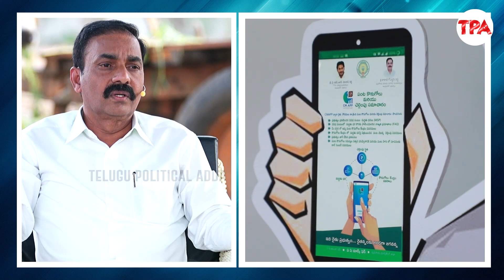ఏపీని పరిపాలించిన అందరూ CM's కంటే బెస్ట్ సీఎం జగన్ | Minister Kakani Govardhan Reddy | CM Jagan